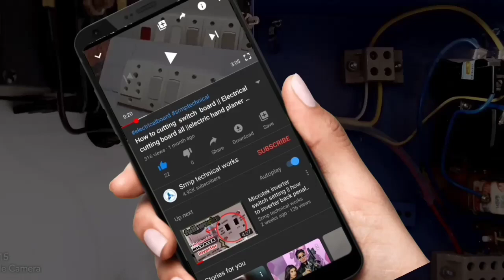Casing capping wiring || angel trim cutter corner banaye || budget trim cutter casing cutting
Casing capping wiring. Corner kaisr banaye. Budget trim cutter casing cutting..

This video is casing caping wiring cutting information...
       Please video full waching

Angel cutter link from amezan 👇

Oscar Orange Color Tools Multi Angle Groving, Bending Making and Cut Soft Wood, Plastic, PVC Hand Tools 45 Degree to 120 Degree (Handle Color - Vary), Item Name (aka Title) By Khambati

1.electrical wiring casing capping
2.casing capping
3.trim cutter
4.angel cutter